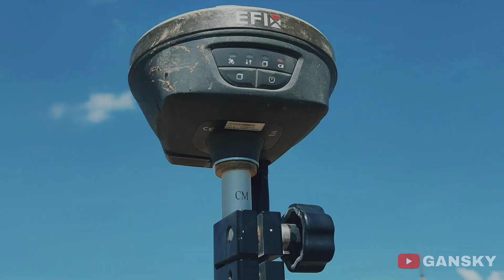APA ITU RTK? INI PENJELASAN DAN FUNGSI ALAT SURVEY PEMETAAN GPS GEODETIK RTK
Hallo teman-teman
Video kali ini saya akan menjelaskan Alat survey pemetaan GPS geodetik RTK. Alat survey pemetaan ini biasanya digunakan untuk steak out. alat survey GPS geodetik RTK sangat mudah untuk di aplikasikan di proyek.